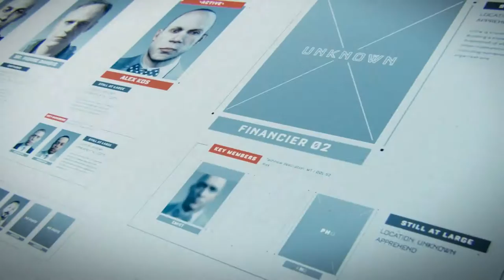Call Of Duty ADVANCE WARFARE #6 CAZA HUMANA (Español/1080p)